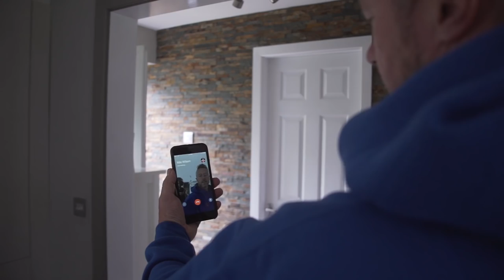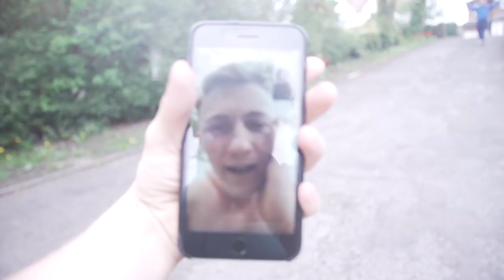NO MORE FORTNITE *Prank wars*